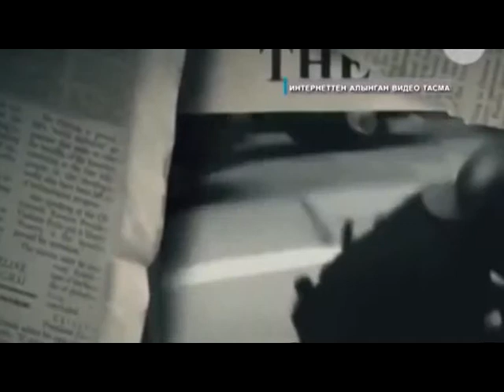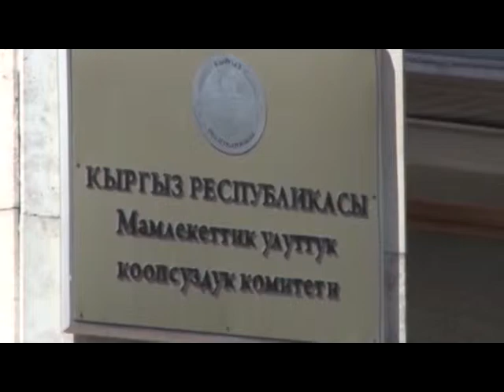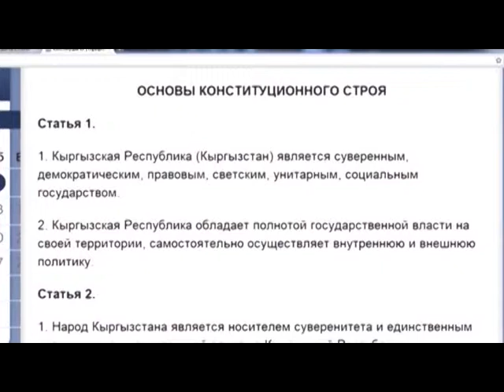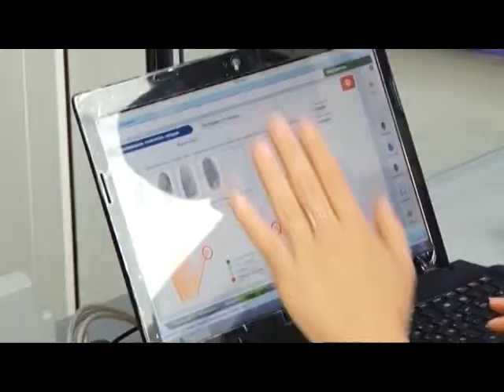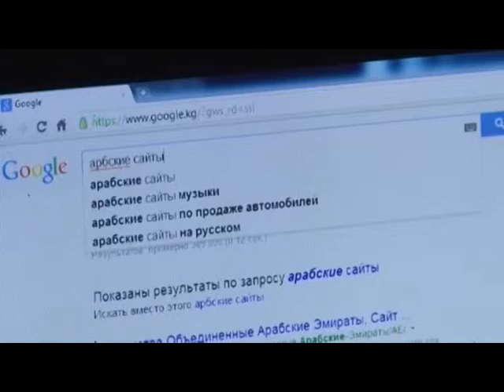Маалымат коопсуздугу Кыргызстанда кантип кепилденет?